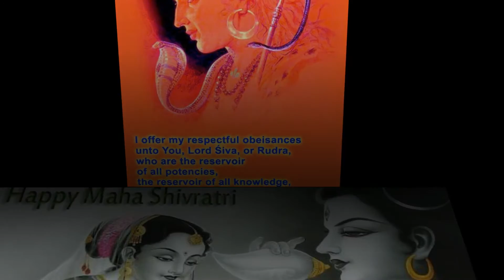Awo Baito Japo Hari Nam By Pundit Ravi Sharma